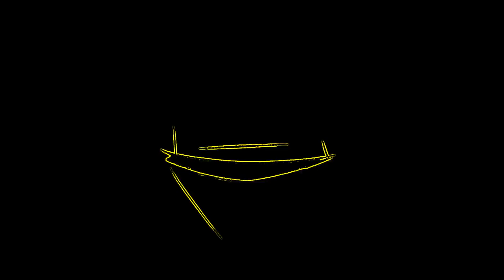Eye Care Milyie Cartoon "my motivation went yeeeeet"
Eye Care Cartoon "my motivation went yeeeeet" transfromed using Eye Care Technologies to Black and Colors scheme . Watch the video and save your eyes. The light emission to the eyes in the video is reduced by 37.17 times compared to the original video.